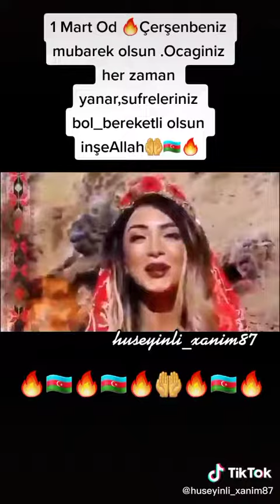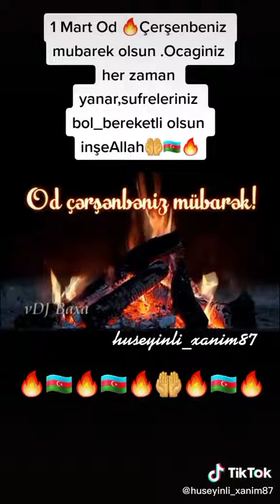Od Çərşənbəniz Mübarək olsun!♥️